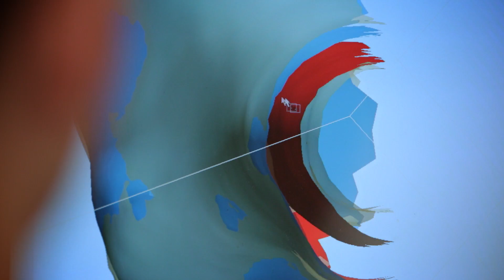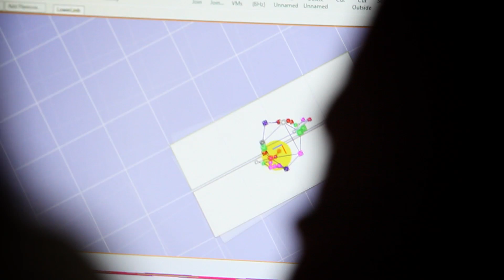Helping people maintain lifelong mobility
Millions of people around the world suffer from pain and reduced mobility. Researchers at Western University are conducting high-impact interdisciplinary research to help keep people mobile.

From developing improved join replacements to creating innovative medical devices and new rehabilitative treatment options – researchers in Western’s Faculty of Engineering are collaborating with colleagues across campus and in the healthcare profession to translate what they are doing in the lab to the real world to improve quality of life for patients.

Learn more about bone and joint research taking place at Western University

Uploaded by: Western Engineering